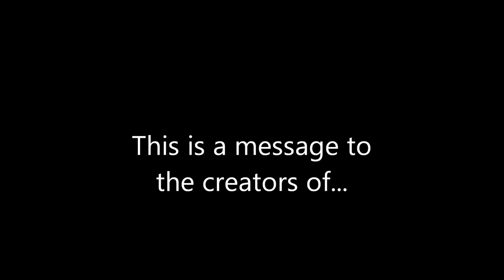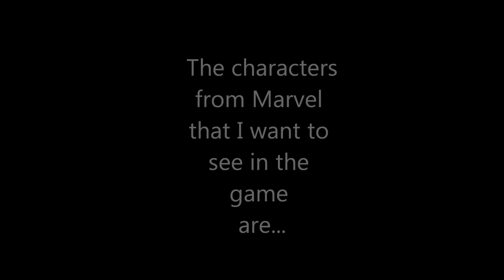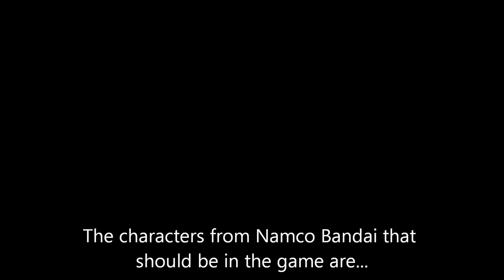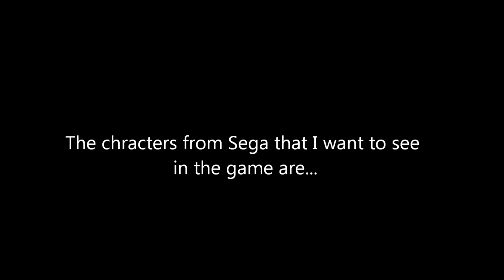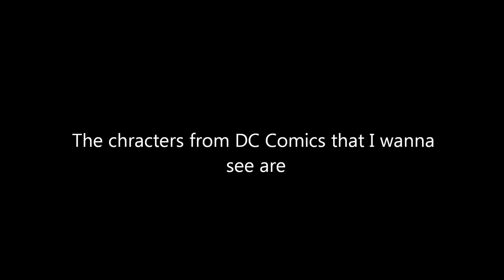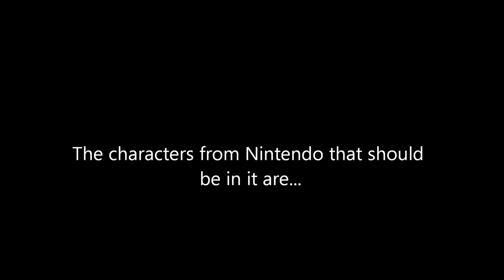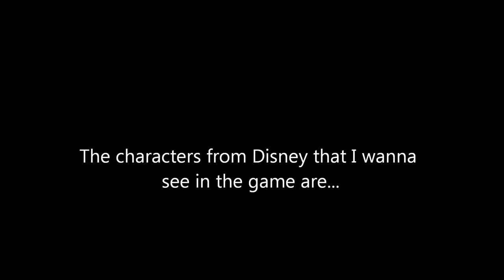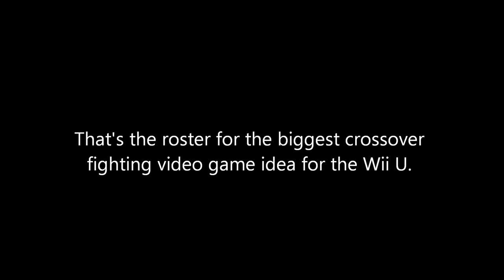The Biggest Crossover fighting video game idea for Wii U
This is a message for the creators of the Marvel VS Capcom franchise about the biggest crossover fighting video game idea that I would like for them to make into a video game only for the Nintendo Wii U console and the title of the biggest crossover fighting video game is called Marvel, Capcom, Namco Bandai, Sega and Mortal Kombat VS DC, Nintendo, Konami, Disney and Square Enix.

I hope the creators of the Marvel VS Capcom series looks at this video.